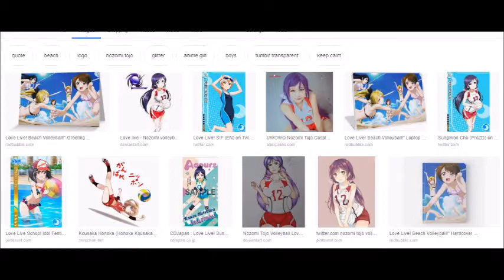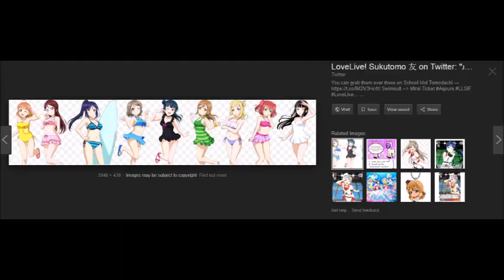RANDOM STUFF! I LOVE MY DANG ANIME!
WARNING: There's some few errors during the video. Such as the few clips has this split second clip and then another one to the video i'm using. I make no sense.

Videos I Used:
S is For...
Savage Garden - Charles Fisher Witness Show Ch7 90s
Sam Newman - Oh Well
Spice Girls - Wannabe
THAT'S CRAZY
Human Nature - Tellin' Everybody
Blue's Clues The Movie
iCarly - iWontCancelTheShow
nope.avi
Five - When The Lights Go Out
Five - Slam Dunk Da Funk
Love Live - Natsuiro Egao de 1, 2, Jump!
Shane's MOVIE CONSPIRACY THEORIES
AFL Footy Show - Sam's Shake Problem!
Phineas and Freb
AFL Footy Show - Sam and the Pie